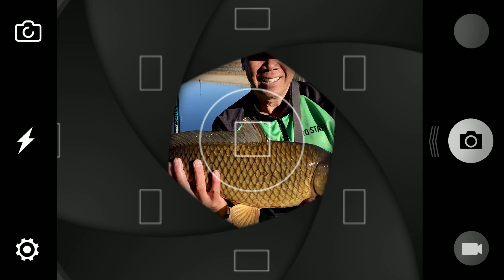Catching the first fish on the CATFISH SUMO CHOP STICK Spinning Rod!